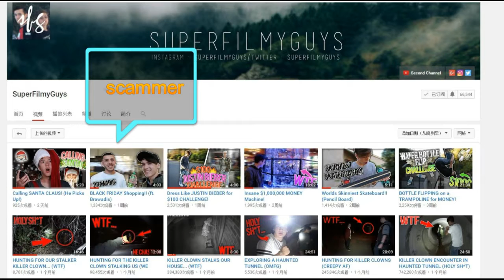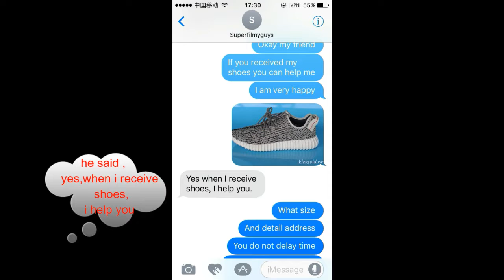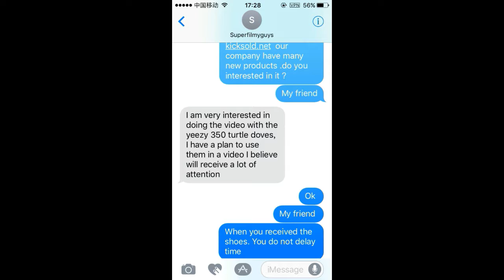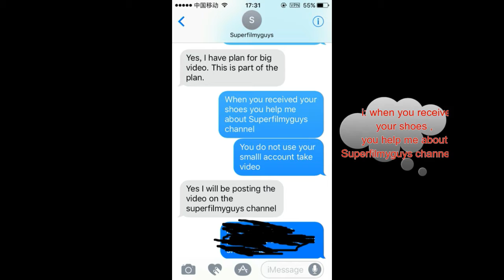WARNING! SCAMMING @SuperFilmyGuys@SFG Extras@Nick Venice Warning and Attention!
Scammer! Warning and Attention! Let my experience be a warning to you all. DON'T SEND shoes to SuperFilmyGuys .